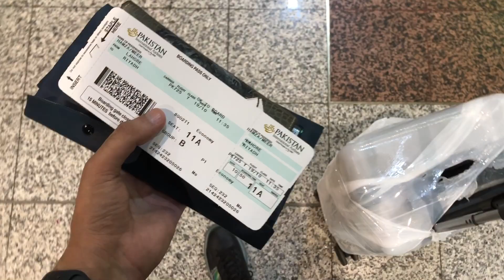I am shifting to SAUDI ARABIA 🇸🇦 | VLOG 3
Lahore has been a very special city to me where i have my family, friends and bundle of memories but now its time to say goodbye to it. Im shifting to Saudi Arabia where a new phase of life is waiting for me.
In this video i will be sharing my journey with you from Lahore to Riyadh. I hope you like the video! ❤️
Let me know in comments how was the vlog. :)